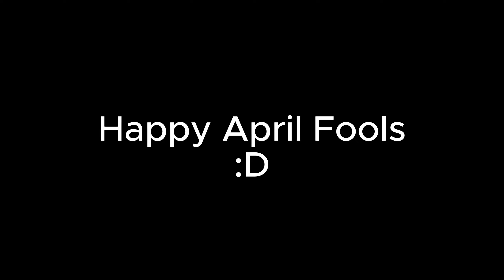Crain Meet's Skibidi Toilet. [April Fools]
Happy April Fools :D
Don't Take this Video Seriously.